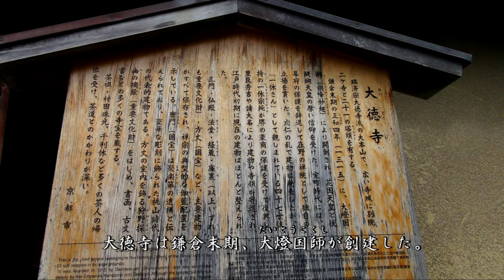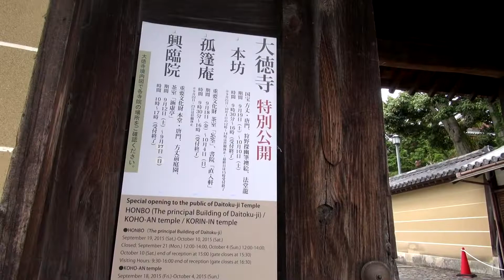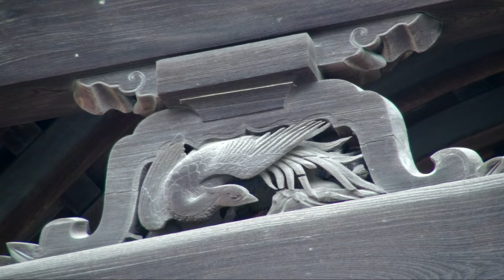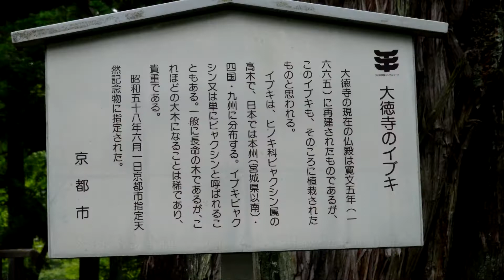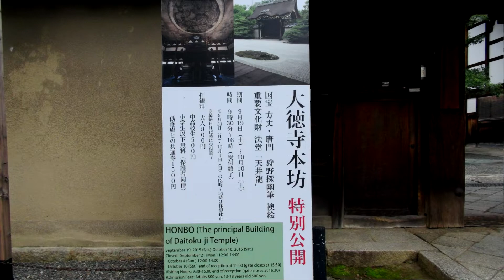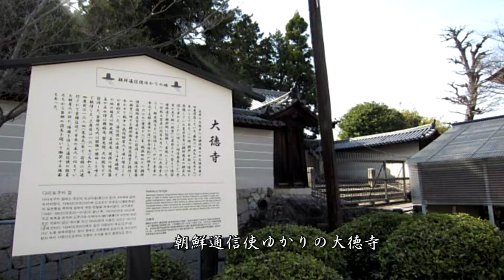大徳寺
大徳寺は京都・紫野にある禅宗寺院で、仏殿や法堂をはじめとする伽藍のほか、20を超える塔頭が並び多くの名僧を輩出し、茶の文化や、庭園、障壁画など多くの文化財を残しています。